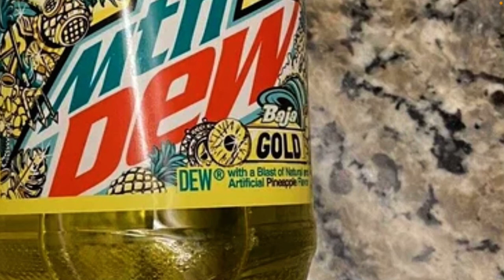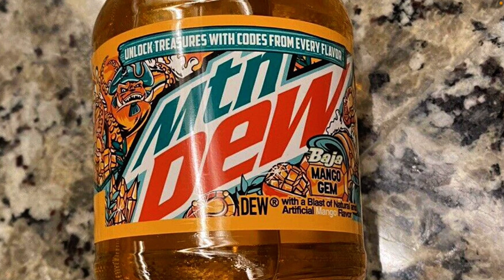Mountain Dew Baja Gold and Baja Mango Gem! MOUNTAIN NEWS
Talking about the upcoming MTN DEW Baja Gold and Baja Mango Gem